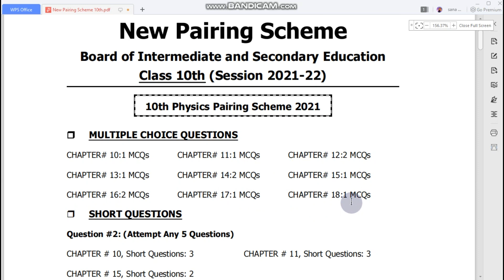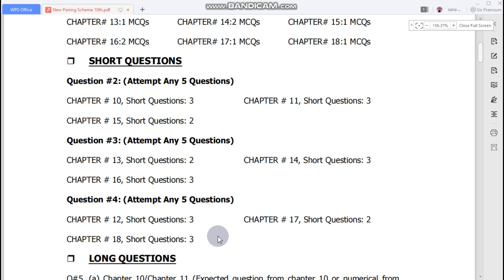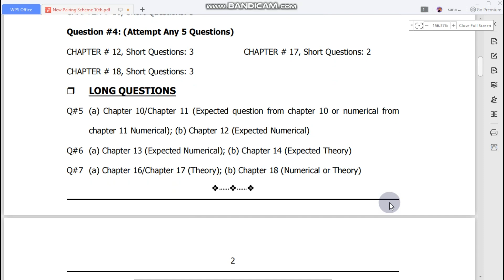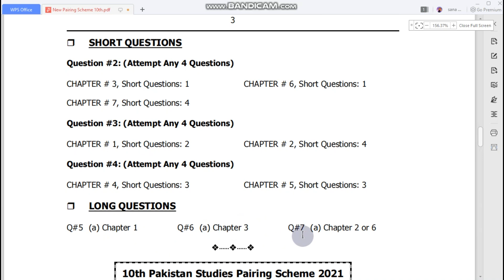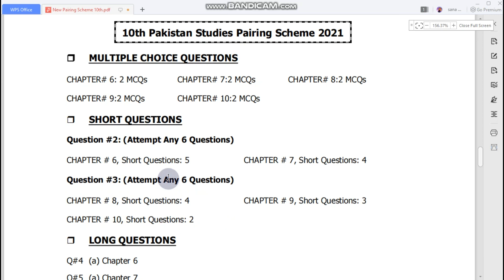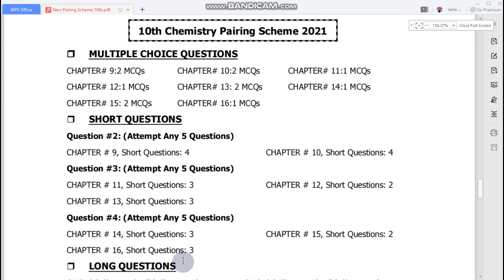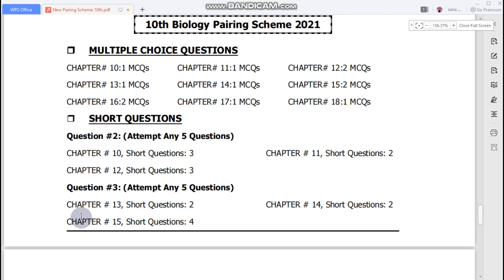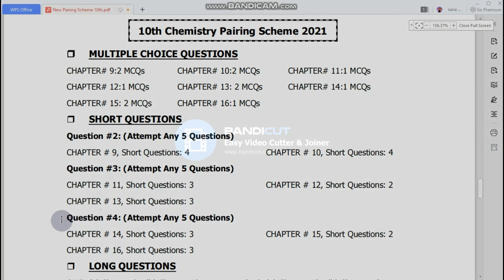New Pairing Scheme BISE FSD Class 10th "ALL SUBJECTS" ( Session 2021-22)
We hope you all are safe and sound ,in Today's video we gonna discuss about latest pairing scheme of 10th Class All Subjects 2021-22 According to Smart Syllabus \ ALP .